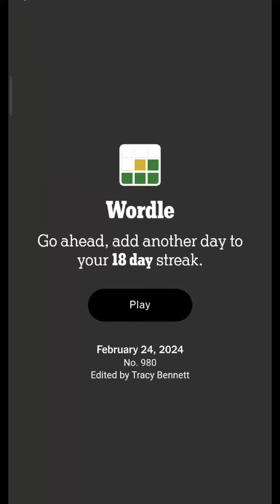Wordle 24 FEB 2024 | 24/02/2024